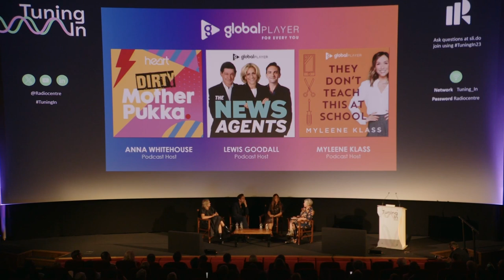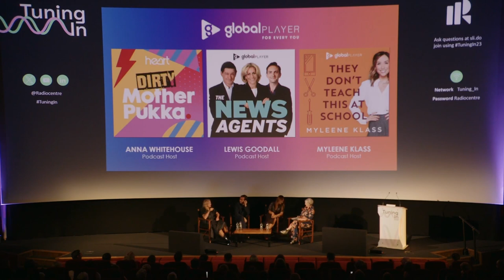Tuning In 2023 - Myleene Klass, Lewis Goodall, Anna Whitehouse and Global's Vicky Etchells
Vicky Etchells, Global's Head of Factual Podcasts interviews Myleene Klass, (Smooth & Classic FM, They Don't Teach This at School podcast) Lewis Goodall (LBC & The News Agents podcast) and Anna Whitehouse (Heart & Dirty Mother Pukka podcast) on how their experienc ein radio enriches their podcasts and relationship with listeners.